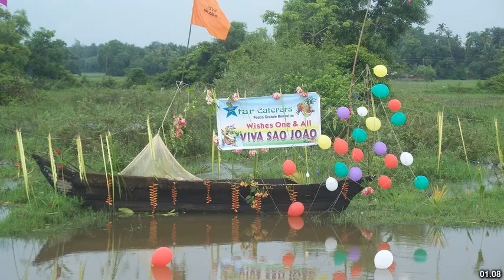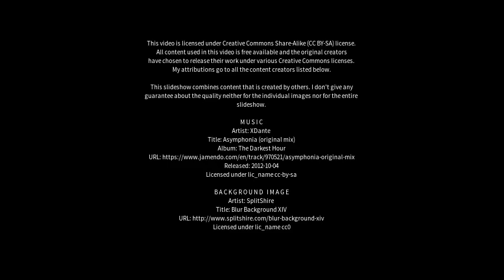Best places to visit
Best places to visit - Benaulim (India) Best places to visit - Slideshows from all over the world - City trips, nature pictures, etc.